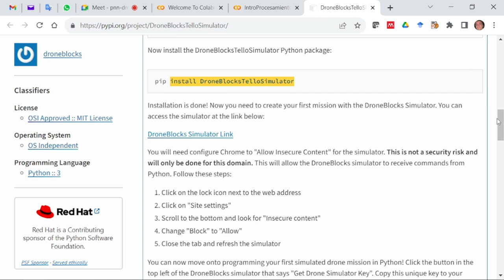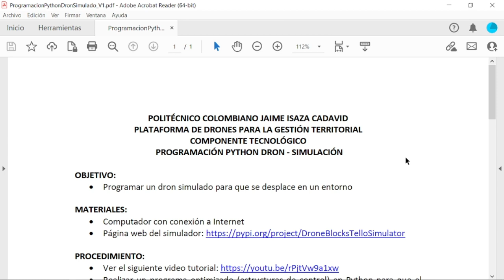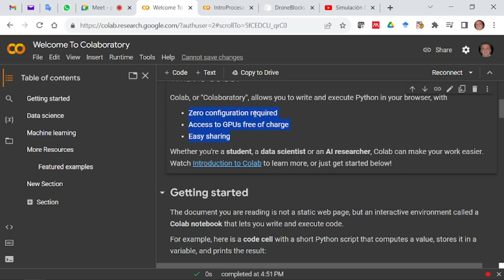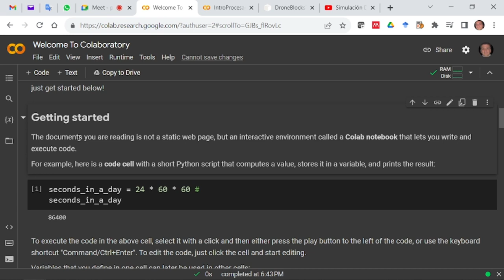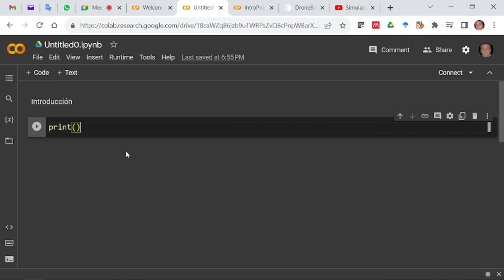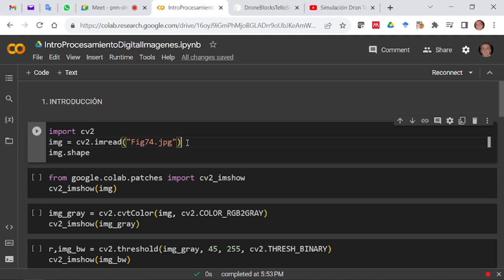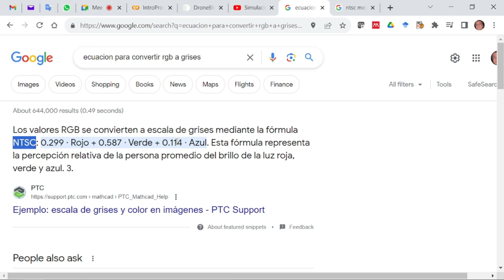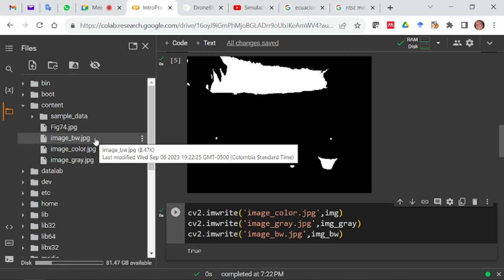Módulo 10: Drones Clase 3 Grupo 2 - Plataforma de Drones para la Gestión Territorial